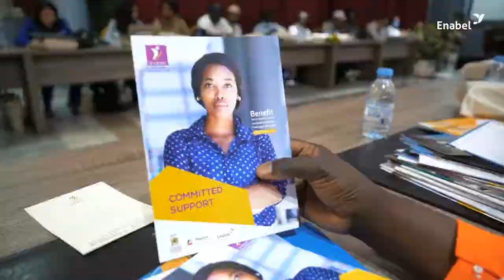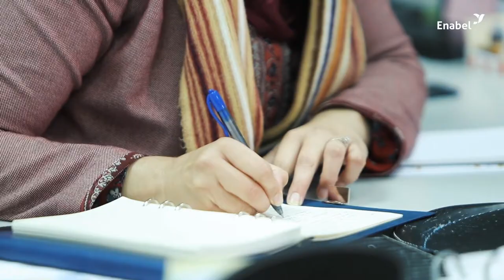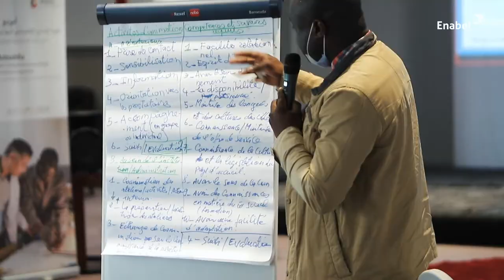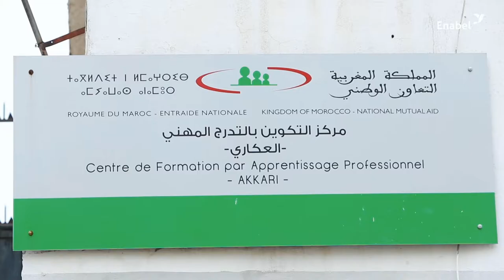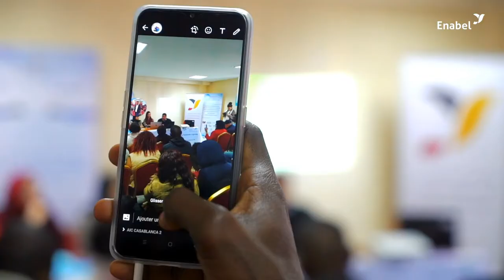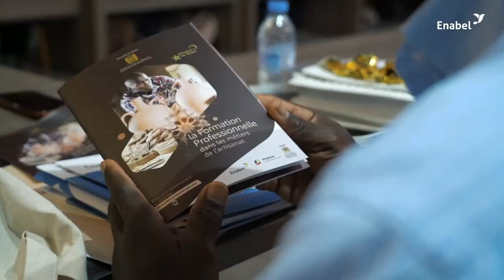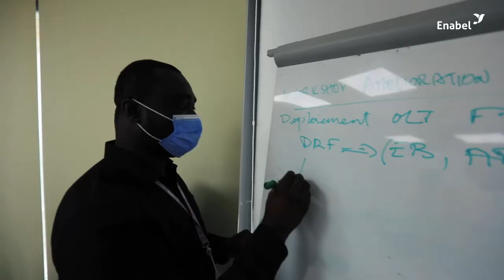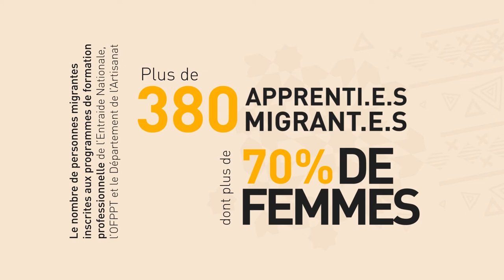Film documentaire : Parcours d'intégration socio-économique des personnes migrantes et réfugiées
Vidéo réalisée dans le cadre du projet AMUDDU : Appui à la Stratégie Nationale de l'Immigration et d'Asile (SNIA)